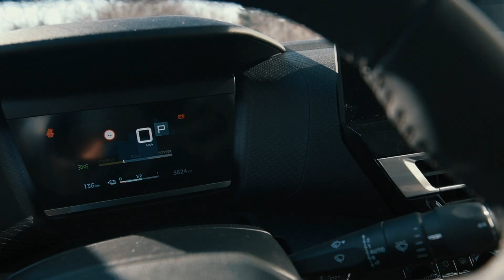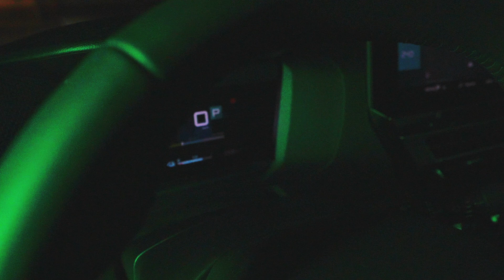Citroën C4e 100% електрически. Тест драйв и ревю.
Патрулки, зареждане - остарях си по зарядните. Стават ли Електричките на българският пазар. Колко е реалния пробег. Колко % "изяжда" студът батерията. И още много в този клип.